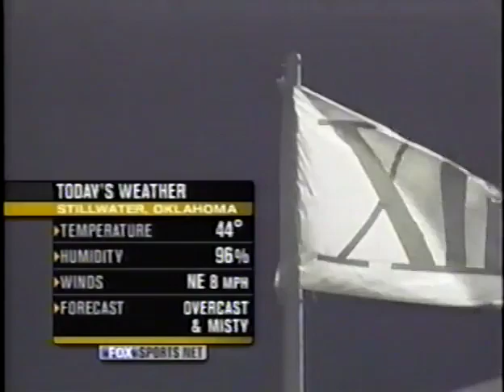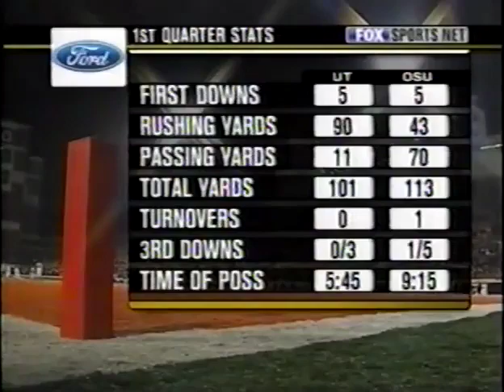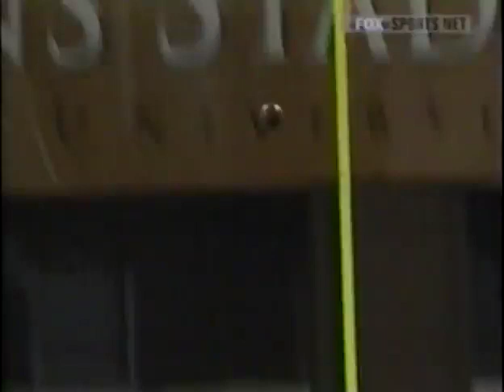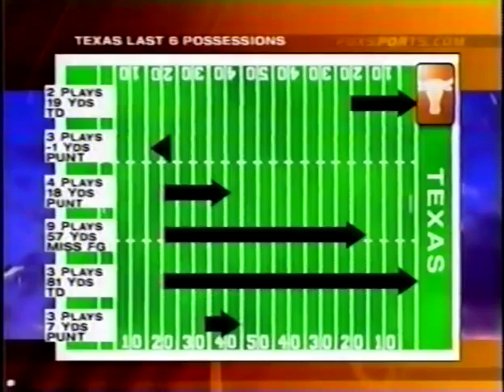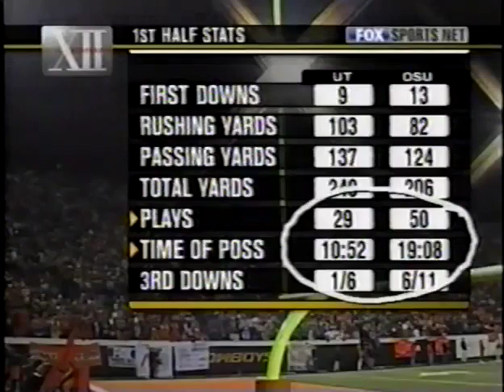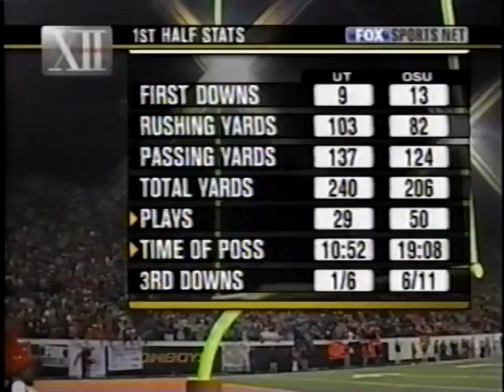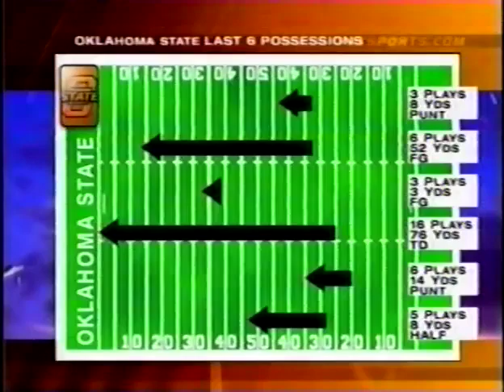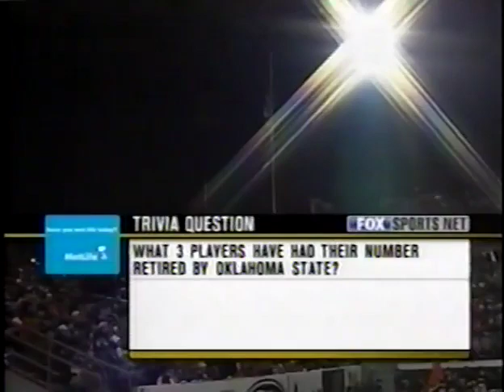2003 - #11 Texas vs #21 Oklahoma State